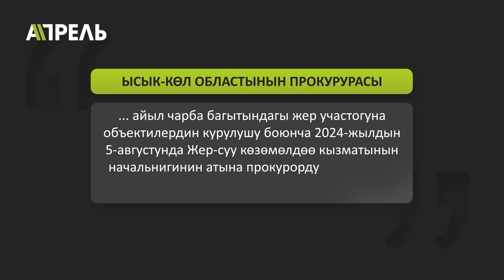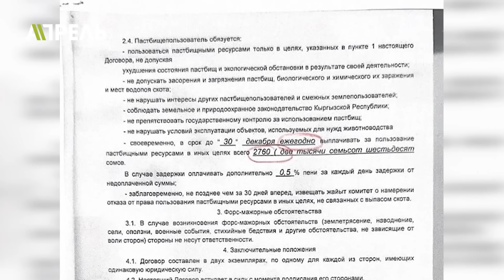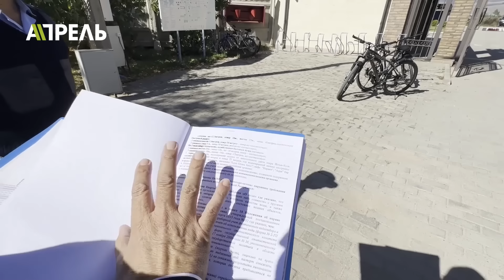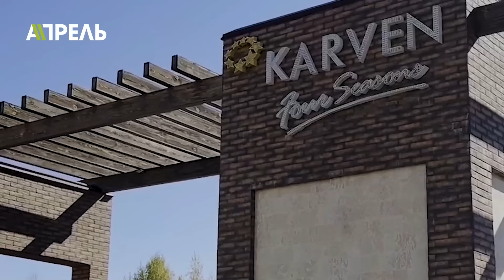Эрулан КОКУЛОВ ДЕПУТАТТАРГА ТААРЫНДЫ \\ Не Жанылык 18.10.2024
Бүгүнкү берүүбүздө:
❗ Эрулан Кокулов Токмоктун мэри менен болгон окуяга парламент реакция бербей койгонуна нааразы
❗ Депутат Султанбай Айжигитов жакырчылык болорун эскертти.
❗ Чаткалда кар алдында калган алты адамдын үчөөнүн сөөгү табылды